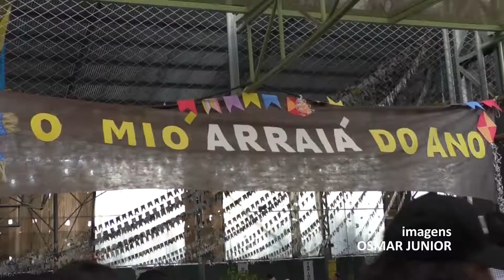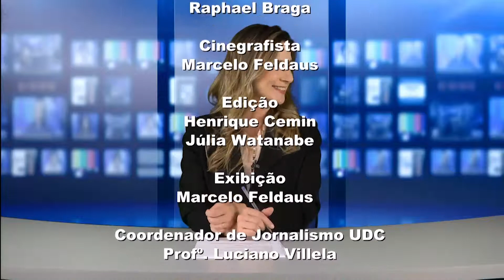UDC NOTICIAS 17 06 2019 03 BLOCO